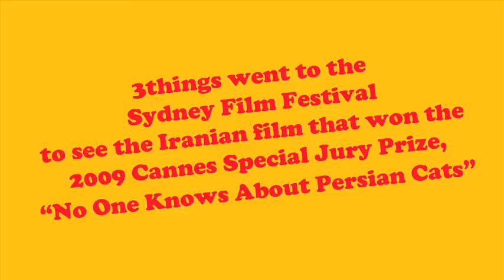What do you think about Persian Cats?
3things went to the screening of No One Knows About Persian cats to find out a new perspective on youth culture in Iran.

After the film, we asked the crowd what insights they would leave with, and this is what they had to say...

Check out more about No One Knows About Persian Cats on the Sydney Film Festival Blog